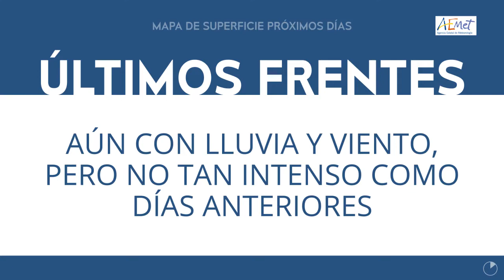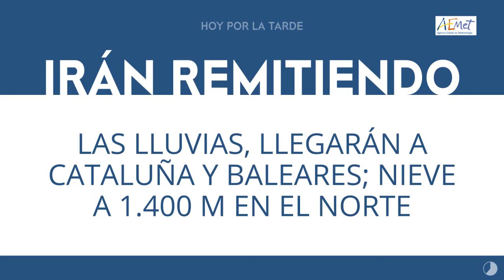ElTiempoEnTitulares 25-01-2021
FelizLunes. 24/01/2021Aquí tienes